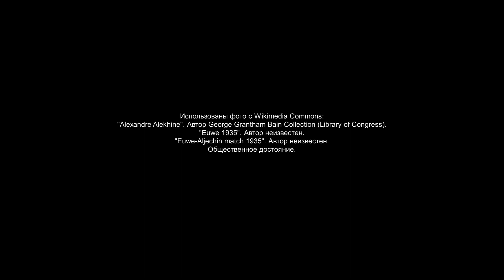25-я партия Але́хин - Эйве, матч на первенство мира 1935. (0-1)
25-я партия матча за звание чемпиона мира по шахматам между действующим чемпионом мира Александром Александровичем Але́хиным (Франция) и претендентом Максом Эйве (Нидерланды), 1-е декабря 1935 года. Матч проходил в различных городах Нидерландов.

Отказанный ферзевый гамбит.

Использованы фото с Wikimedia Commons. Общественное достояние.